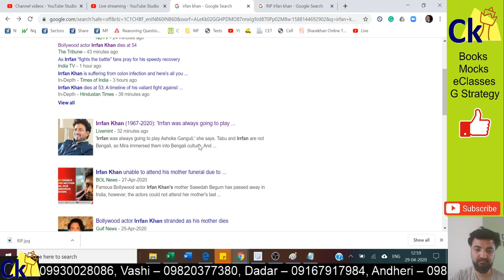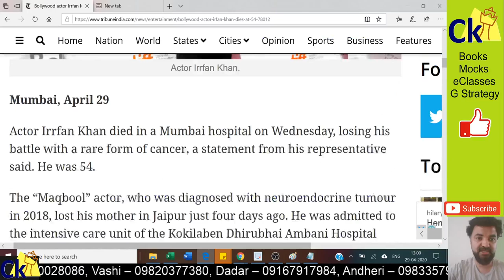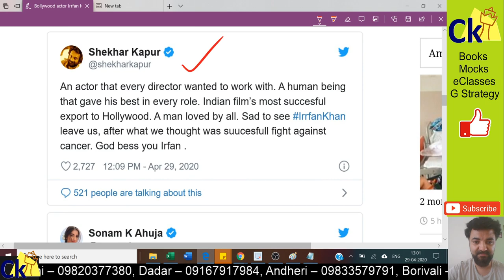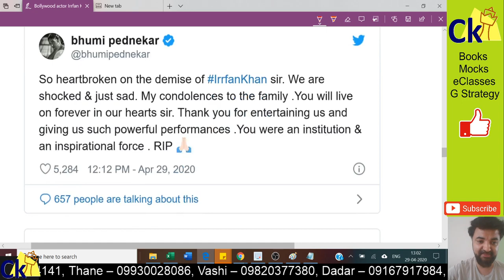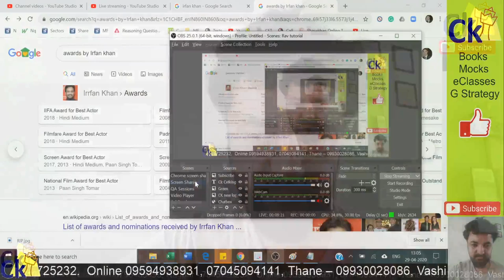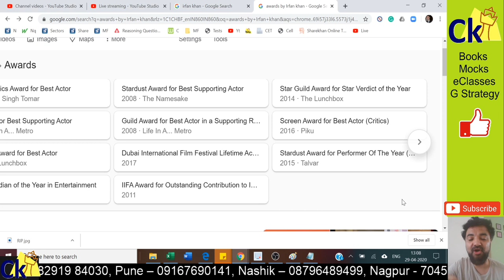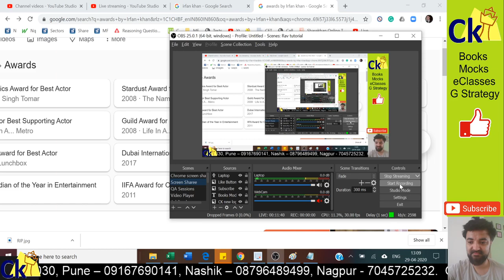RIP Irrfan Khan (1967-2020). With love and remembrance. The Man, The Dreamer, The Actor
Irrfan Khan was an Indian actor, known for his work predominantly in Hindi cinema, in addition to British and American films. In a career spanning over 30 years and featuring in more than 50 domestic films, Khan had received numerous awards, including a National Film Award and Filmfare Awards in four categories.

Khan made his screen debut with a small role in Salaam Bombay! (1988), with was followed by years of struggle. After starring in the British film The Warrior (2001), he had his breakthrough in 2003 with starring roles in the dramas Haasil (2003) and Maqbool (2004). He went on gain critical acclaim for his roles in The Namesake (2006), Life in a... Metro (2007), and Paan Singh Tomar (2011). The last of these earned him the National Film Award for Best Actor.[8] Further success came for his starring roles in The Lunchbox (2013), Piku (2015) and Talvar (2015), and he had supporting roles in the Hollywood films The Amazing Spider-Man (2012), Life of Pi (2012), Jurassic World (2015), and Inferno (2016). His highest-grossing Hindi film release came with the comedy-drama Hindi Medium (2017), which won him the Filmfare Award for Best Actor. His final appearance was in its sequel Angrezi Medium (2020).

As of 2017, his films have grossed $3.643 billion at the worldwide box office. In 2018, Khan was diagnosed with a neuroendocrine tumor. He died at the age of 53 on 29 April 2020.

Khan was born in Rajasthan to a Muslim family. Khan's mother, Begum Khan and his father, the late Jagirdar Khan, were from the Khajuriya village near the Tonk district and ran a tire business. Irrfan and his best friend Satish Sharma were good at cricket and later, Irrfan was selected for the CK Nayudu Tournament for emerging players under 23 years as a stepping stone to first-class cricket in India. However, he could not turn up for the tournament owing to lack of funds.

Khan was studying for his MA degree when he earned a scholarship to study at National School of Drama (NSD) in New Delhi in 1984.

Khan moved to Mumbai, where he acted in numerous television serials, including Chanakya, Bharat Ek Khoj, Sara Jahan Hamara, Banegi Apni Baat, Chandrakanta, Shrikant (Doordarshan), AnooGoonj on Doordarshan, Star Bestsellers (Star Plus), and Sparsh. Earlier, he had acted in a teleplay on Doordarshan named Laal Ghaas Par Neele Ghode where he played Lenin. It was based on a translation by Uday Prakash of a Russian play by Mikhail Shatrov. He was the main villain in a series called Darr (which aired on Star Plus), where he played the role of a psycho serial killer, opposite Kay Kay Menon. He also played the role of famous revolutionary Urdu poet and Marxist political activist of India Makhdoom Mohiuddin in Kahkashan, produced by Ali Sardar Jafri. He acted in some of the episodes of Star Bestsellers (aired on Star-Plus). In one of the episodes ("Ek Sham Ki Mulakat"), his role was of a parchoon shopkeeper who has a misconception that his landlord's wife is trying to seduce him and it turns out that his own wife (Tisca Chopra) is cheating on him. In the other one, he played the role of an office accountant who, after being insulted by his female boss, took revenge. He also appeared in a serial called Bhanvar (aired on SET India) for two episodes. In one episode, he performed the role of a thug who somehow lands in court. Theatre and television kept him afloat until Mira Nair offered him a cameo in Salaam Bombay! (1988) though his role was edited out in the final film.

In the 1990s, he appeared in the critically acclaimed films Ek Doctor Ki Maut and Such a Long Journey (1998) and various other films which went unnoticed. In 1998, Khan played role of "Rantnakar" the Bandit, aka "Valmiki" who was BANDIT and turned into the well known Monk / Poet who wrote "The Ramayana" in Sanjay Khan's serial "Jay Hanuman". After many unsuccessful films, things changed when London-based director Asif Kapadia gave him the lead in The Warrior, a historical film completed in 11 weeks on location in Himachal Pradesh and Rajasthan. In 2001 The Warrior opened in international film festivals, making Khan a known face.[15]

In 2003–04 he acted in Ashvin Kumar's short film, Road to Ladakh. After the film received rave reviews at international festivals,[16] the film was being made into a full-length feature starring Khan.[17] That same year he played the title role in the critically acclaimed Maqbool, an adaptation of Shakespeare's Macbeth.

His first Bollywood lead role came in 2005 with film Rog. His performance was praised by critics; one wrote, "Irfaan's eyes speak louder than his words and every time he is in frame, be it talking to his buddy Manish or arguing with Suhel, he shows his capability as an actor". Source: Wikipedia